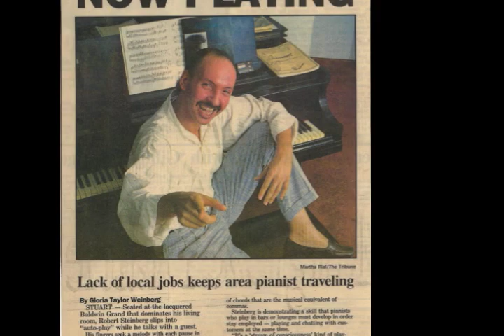Robert Steinberg, Pianist Demo - Don't Know Why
30 years solo pianist on Treasure Coast
Frances Langford's last accompanist
MidiOpera Virtual Orchestra productions for opera and Broadway

Notable work
Monday Night Jazz Lyric Theater 1989 Producer and pianist
Carnival and other cruise lines 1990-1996 Pianist
Unity Churches Jensen Beach and Port St. Lucie

Country Club Pianist 1985-present including:
Sailfish Point, Willoughby GC, PGA Member's Club, PGA Resort,
Hobe Sound CC, Meadowood CC. Pelican YC

Restaurants:
David's in the Courtyard 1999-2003
Le Rescatore Bridge Rd.
11 Maple St.

Corporate gigs:
Martin Memorial Foundation, Wilmington Trust, St. Lucie County Fenn Center, DiMicelli Caterers, Bottoms Up Beverages, Entertainment Consultants, Groucho Productions.

Annual gigs:
Taste of Jensen Beach 7 years
Premier Realty Appreciation Event 5 years
Golf Awards Meadowood CC
Martin Memorial Fundraisers 4 years